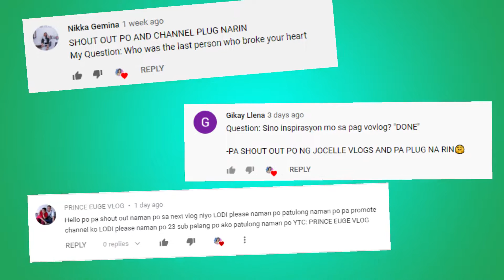REVAMP SERIES EP. 2| PANTULOG TO TERNO? [HAND SEWING] |Claudiee101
IF YOU DON'T LIKE ME THEN DON'T WATCH THIS VIDEO :) .

FAQ's
~Profile~
Name: Claudette Palma Casoy
Age: 19 y.o
Camera: Samsung S8
Editor: Wondershare Filmora

DICLAIMER!